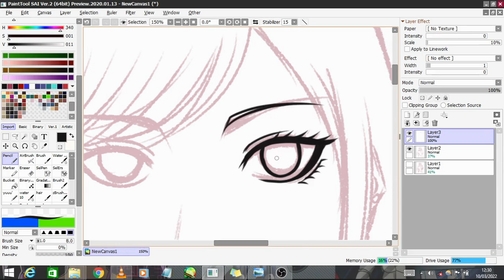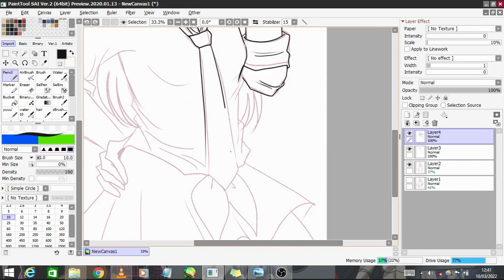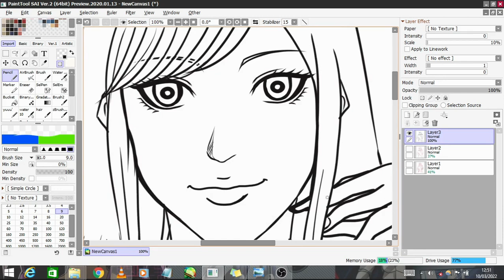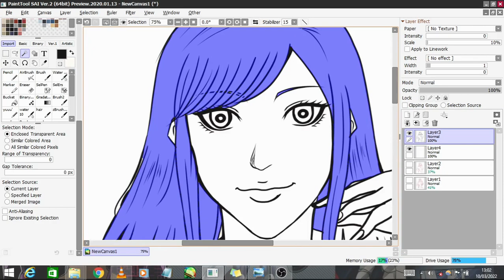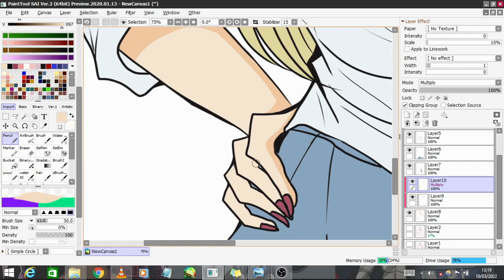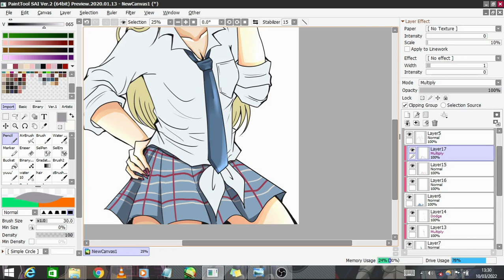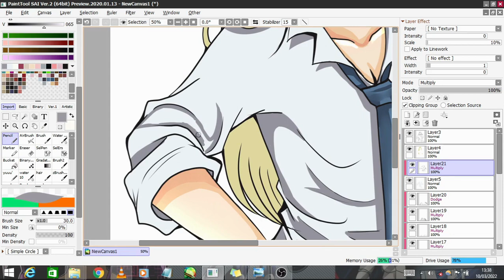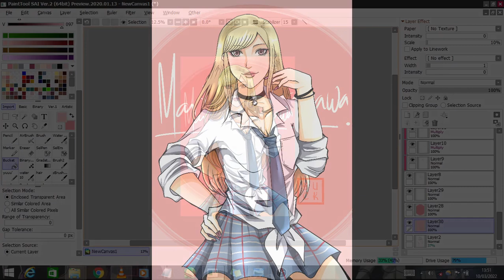[SPEEDPAINT] Marin Kitagawa - Art Timelapse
Marin Kitagawa from Sono Bisque Doll wa Koi wo Suru! It's so fun to draw her. And I experimented with pink again.

Tools:
Laptop: ASUS X454YA
Tablet: One by Wacom CTL-472 Small
Software:
Drawing: PaintTool SAI 2
Recording: OBS Studio
Video Editing: VSDC Video Editor